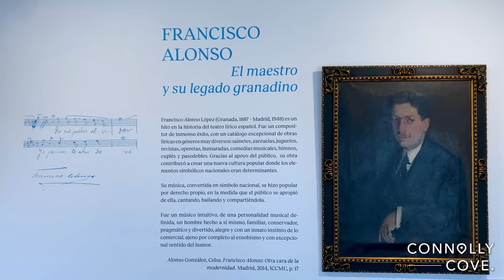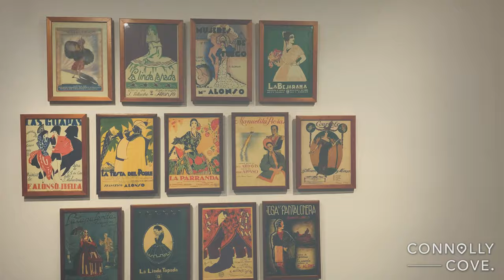Museum La Casa de Los Tiros | Granada | Spain | Andalusia | Andalucia Spain | Visit Spain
In the XVI century this palace called Casa de los Tiros was an ancient fortress surrounded by Christian houses. It was part of a city wall that surrounded the potters' quarter.

In 1921 it became State property and it currently holds a Library and Archives about Granada ́s arts and traditions. The facade opens into a beautiful tower topped with battlements, among which are muskets, which gave its name to the house.

The museum was inaugurated in 1929, here you can see paintings from the 17th-19th centuries,
Baroque sculpture from Granada, Fajalauza ceramics, traditional textiles, and a collection of 19th
century furniture. The collection includes outstanding drawings, watercolours, engravings,
lithographs, and a collection of photographs of the city and its monuments. The museum
also has a newspaper archive and a library specialising in Granada-related subjects, where visitors will find documents by Baltasar Martínez Durán, Francisco de Paula - Valladar Serrano, and Antonio Gallego Burín, amongst others.

The most interesting rooms in the museum are the one dedicated to romantic travellers, focusing on the figure of Washington Irving; the industrial arts room; and the one on the world of gypsies.

The main room is known as the Golden Room. Its ceiling has very beautiful polychromatic decoration.
This house belonged to the Granada Venegas family. Its outward appearance is of a fortress. The
square towers are topped with battlements.